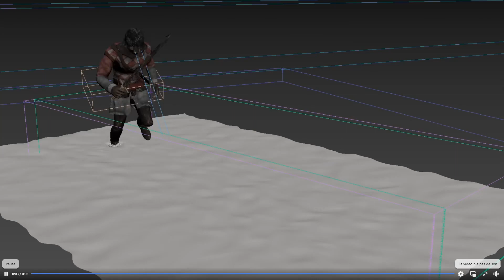R&D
QUICK test,cloth and paticles